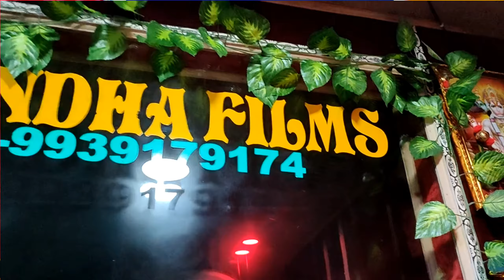video बोलवा बरोहऊ पोलवा पर॥ Singer Nitish_Nirala॥ मगही हिट सॉन्ग॥Bolwa_Baro_Hau_Polwa_Par॥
किसी भी प्रकार का आडियो वीडिओ बनवाने के लिए सम्पर्क करें

                     @TRADE INQUIRY@
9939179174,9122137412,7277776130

►Song :- Bolwa Baro Hau Polwa Par
►Singer :- Nitish Nirala
►Lyrics :- Raja Babu
►Recording :- Sugandha Films Sekhpura
►Mix By:Raja Babu Premi 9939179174
►Producer :- Raja Babu Premi
►Label / Company :- Sugandha Films
►Director:RRS BROTHERS

पोलबा पर नितीश निराला
सिंगर नीतीश निराला कैसे के मिले आयो रे छोरा
कैसे के मिले आयो रे छौड़ नीतीश निराला
कैसे के मिले आयो रे छोरा नीतीश निराला सॉन्ग
बलबा बरहाऊ पोलबा पार
सिंगर नीतीश निराला बोलबा बरहाउ पोल्बा पार
 बोल्बा बरोहौ पोलबा पर नितीश निराला
 कैसे के मिले आयो रे छोड़ा
बौलबा पर song Nitish Nirala
nitish nirala song
bolwa bara hai polwa par
baulwa bro hu polwa pe
bodwa me kodwa
kaise ke mile aiyai re chaura
Nitish Nirala New
Singer Nitish nirala
Nitish Nirala New
Baulwa Baro Hau Paulwa Par
Nitish Nirala New
Kaise ke mile aayo re chhoda
Nitish Nirala New
Nitish Nirala kaise ke mile chhora
bolva bre polba pe
polwa par song
baula baro ho polwa pe
bolwa bara hai polwa par sonam Yadav
bolwa bara hai polwa pe sonam yadav
Dekhe ke manma karo hau chauda
Singer Nitish nirala bolwa baro hau polbwa par
Sonam yadav Bolwa baro hau polbwa par
Kaise ke mile aayo re chhauda Bolwa baro hau polbwa par
Kaise ke mile aayo re chhauda
Bolwa baro hau polbwa par
bolwa bara hao polwa par
polwa par song

ADDRESS [पता] 👉 मेहुस मोड़ बंगाली पर [MEHUS MOD BANGALI PAR]
जिला शेखपुरा [Shekhpura]

Thainks For Watching Our Chhanal.